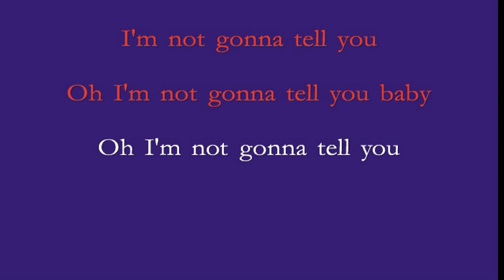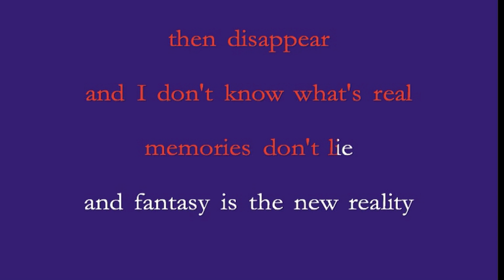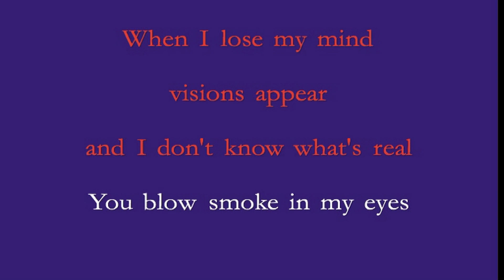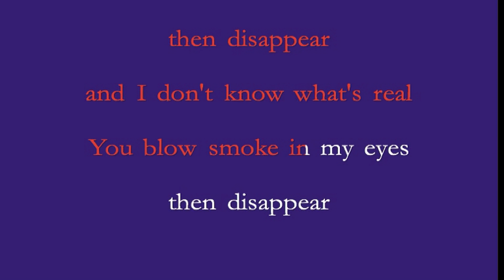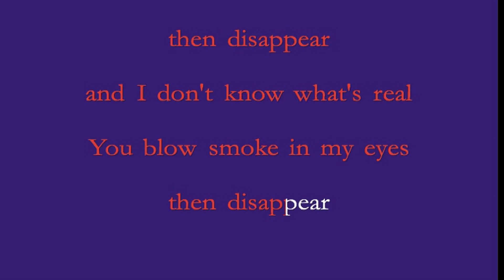Badknife - Visions Appear feat. Sarah Rebecca (version karaoké)